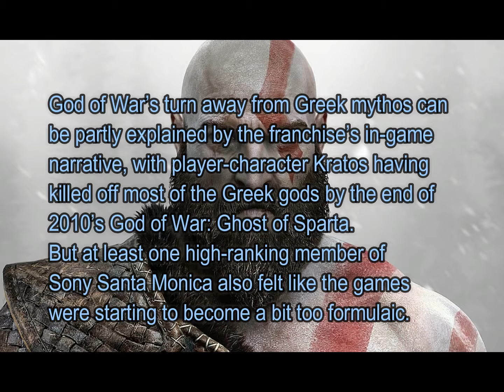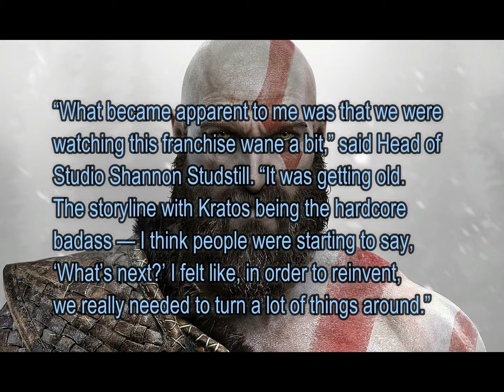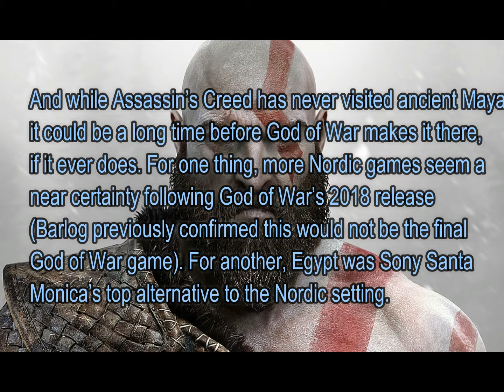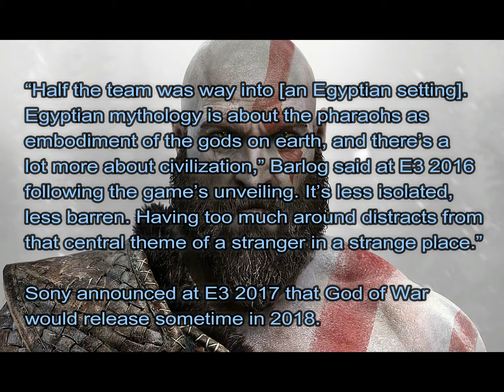God of War Franchise Could Head to Ancient Egypt, Maya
Next God Of War Could Take Place In Egypt Or The Mayan Era

The upcoming issue of Game Informer is going to be all about the God of War franchise and what fans can expect from this new direction. We've previously reported an extensive look at what's to come both in combat and other areas of gameplay, but one thing that was interesting is what is on a lot of our minds: what's next?

According to the developers behind the upcoming title, the team knew that after Ascension, that Kratos' story was complete. At that point, the "higher ups" were done with the franchise completely, so in order to keep it going - they needed to pitch something big. That something apparently was big enough, because now we have a new adventure that lies within Norse mythology and casts Kratos in his most important role yet: a father.

But then, where next? If the series was so close to being cast off and they want to try to keep it going - they have to go even bigger, even better in the future. Or, they could bury Kratos and his legend and move on. Luckily for us, that doesn't seem to be the case and, as per the Game Informer coverage, talks of both Egyptian and Mayan eras are being heavily talked about.

The Egyptian era would do well, we can see that evident in the high praise the last Assassin's Creed game, Origins, received. Egyptian culture has always been a huge interest of mine personally, so I definitely wouldn't mind seeing an all new adventure there - especially alongside Kratos. That being said, a Mayan game has incredible potential and a much smaller competition rate with other franchises. It could be huge, and if done right - could open the doors to many time-based games to explore other historical references outside of the cookie cutter locations that we keep seeing on repeat.

Whatever may come, we are excited for it! Unfortunately, God of War does not have a release date yet, but it does have a 2018 release window. With more and more inside looks at the upcoming game, a solid release date announcement should be coming soon.